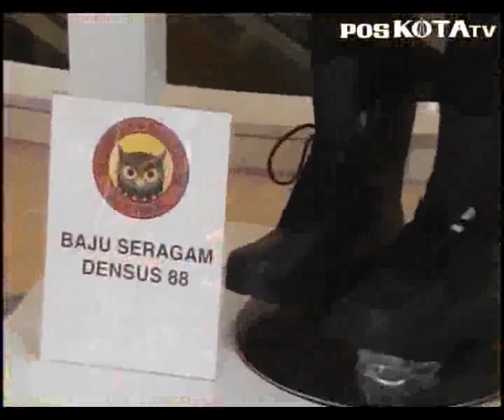Pameran Lomba Foto dan Video Polri